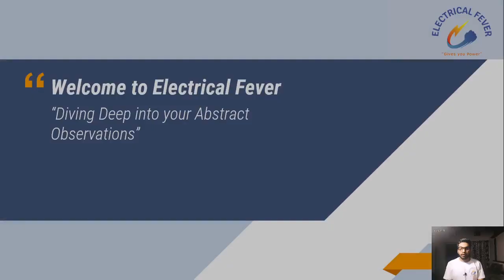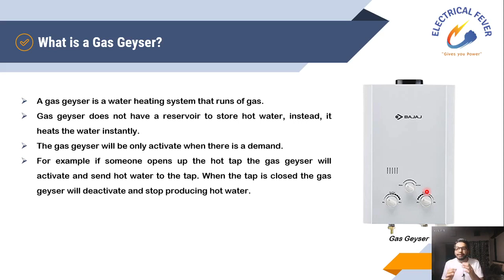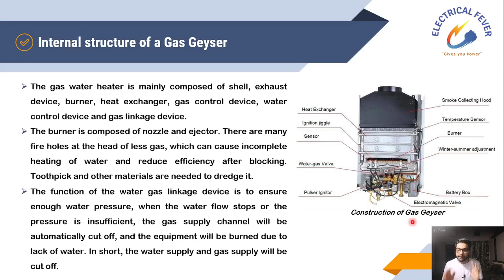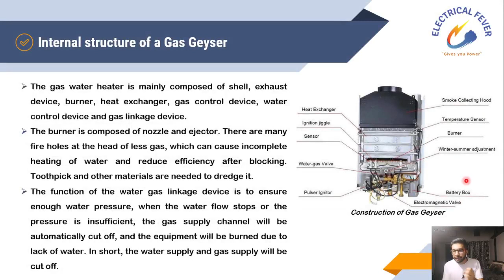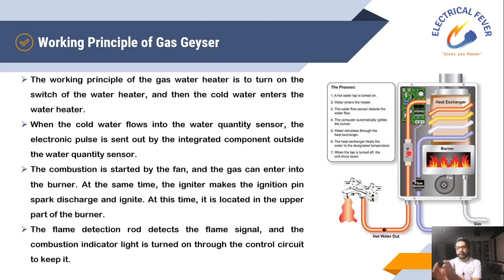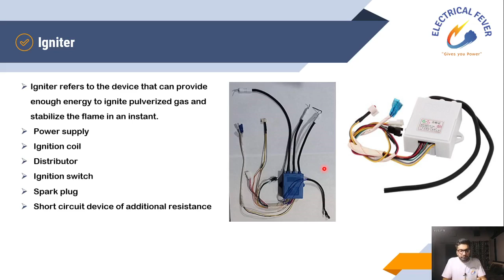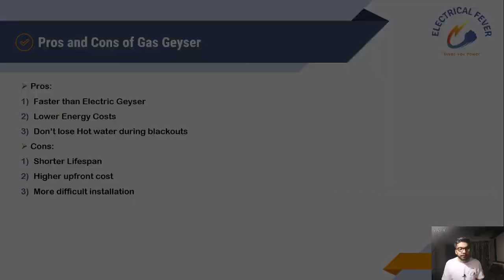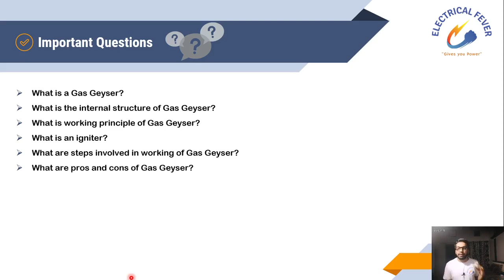Lecture 11 : Gas Geysers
In this lecture, we have found answers to questions like:
- What is a Gas Geyser?
- What is the internal structure of Gas Geyser?
- What is the working principle of a Gas Geyser?
- What are the functions of components of Gas Geyser?
- What are the steps involved in working of Gas Geyser?
- What are the pros and cons of Gas Geyser?

If you have not watched Lecture-9 (Fuse v/s Circuit Breakers) then watch it at: